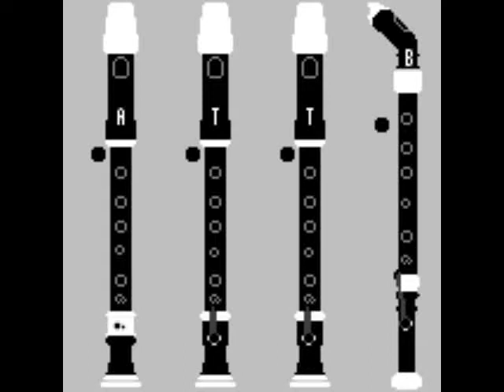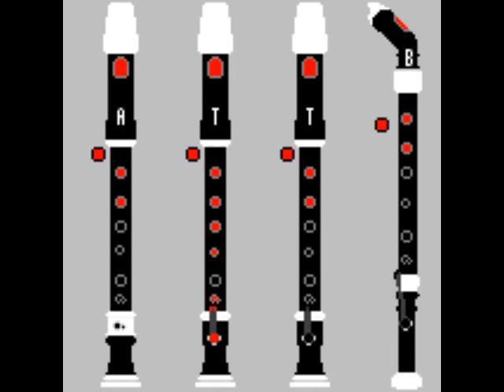"Narrow-boats" recorder quartet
Original composition for four recorders; my (unsuccessful) entry in the SRP's 2019 Composers Competition.
All parts played by me.
for details, incl. sheet music.